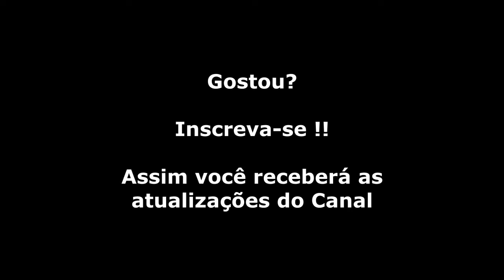Alex Kidd in Miracle World 2 (Master System) Gameplay Fase 14